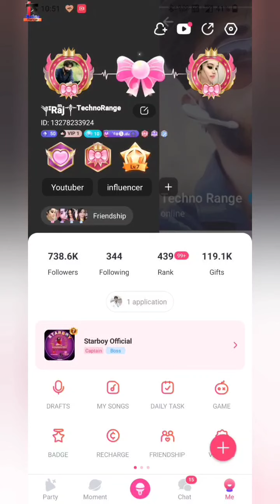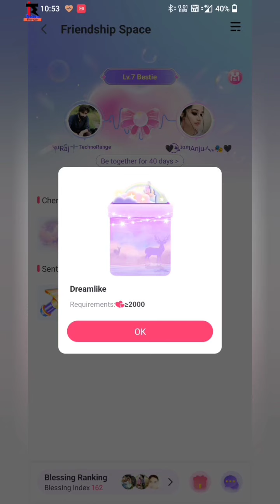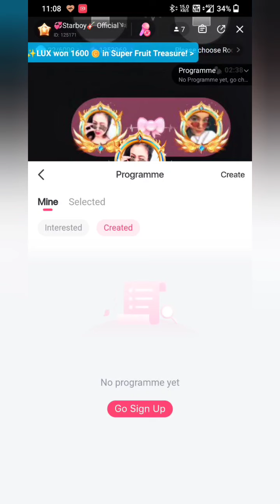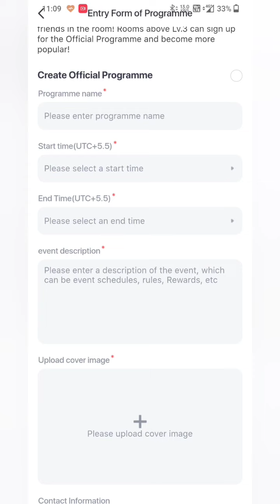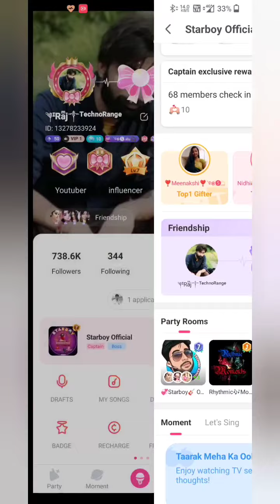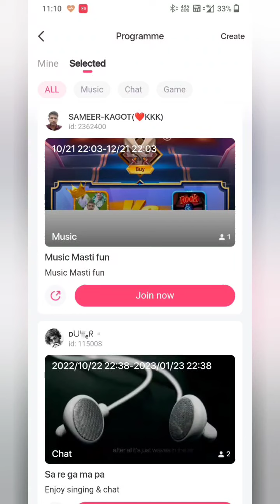starmaker 2 new update | friendship space cherished card in starmaker| official partyroom programme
starmaker partyroom room official programme | friendship space new update in starmaker | how to collect cherish card in starmaker